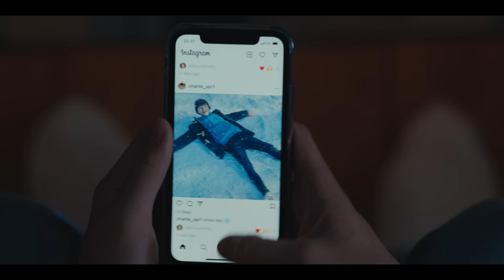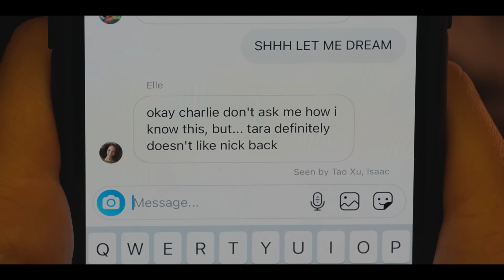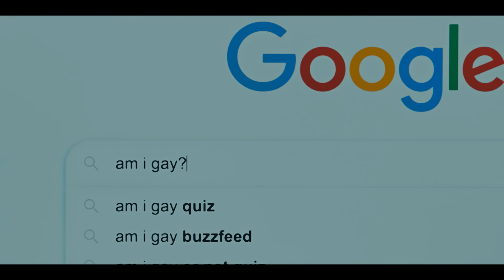The Moment They Knew It Was Love - Part 1 | Netflix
The look in their eyes. The brush of their hand. The first ever kiss. From Tessa and Hardin in After, to Nick and Charlie in Heartstopper, these are the spellbinding moments they knew it was something more.

0:00 - The Moment They Knew It Was Love
0:13 - After - Tessa and Hardin
2:04 - Bridgerton - Kate and Anthony
3:20- Never Have I Ever - Devi and Ben
4:08 - Young Royals - Simon and Wilhelm
5:21 - The Kissing Booth - Elle and Noah
6:34 - Heartstopper - Nick and Charlie
8:06 - To All The Boys I’ve Loved Before - Lara-Jean and Peter
9:31 - Emily In Paris - Emily and Gabriel

Teens Charlie and Nick discover their unlikely friendship might be something more as they navigate school and young love in this coming-of-age series.